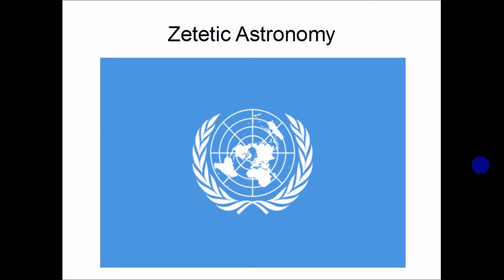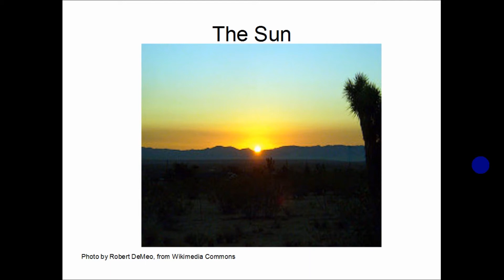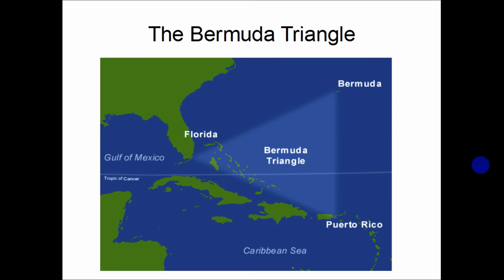The World is Flat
There's a preponderance of evidence supporting this controversial idea. It's time we transcend archaic beliefs about a globe that we cling to like ants on an egg. All the facts fit this revolutionary theory about a flat earth.

By the way, look at the date I uploaded this video before you take it too seriously.